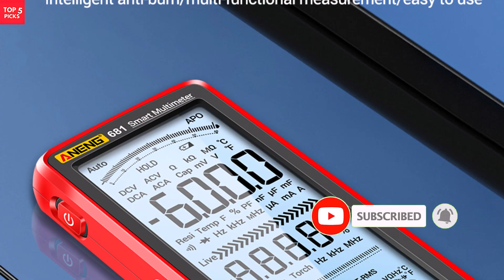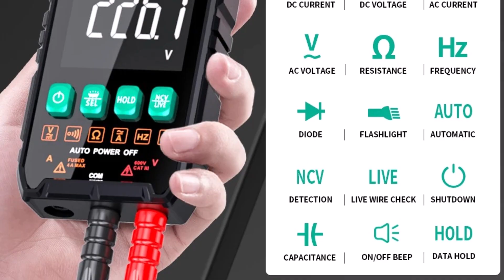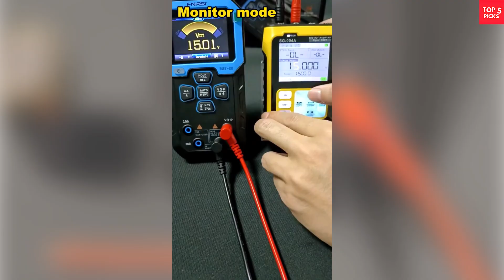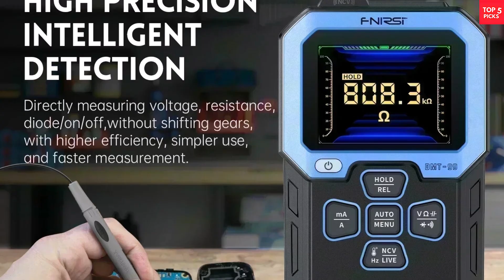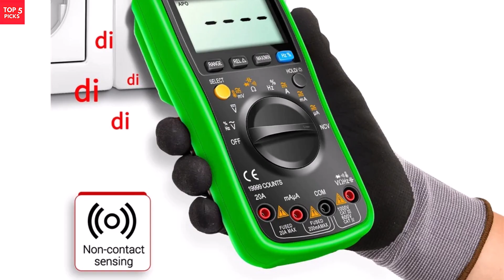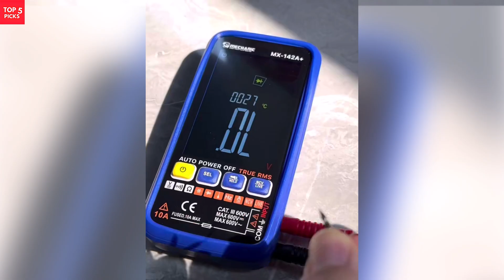Top 5 Best Digital Multimeters | Professional & Smart Multimeter Review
Links to the Best Digital Multimeter are listed below. We've researched the Best Digital Multimeters on AliExpress and listed them here to help you save time and money.

1. ► ANENG 681 Digital Multimeter

2. ► MASTFUYI Digital Multimeter

3. ► FNIRSI DMT-99 Digital Multimeter

4. ► ANENG AN870 Digital Multimeter

5. ► Mecanic Digital Multimeter